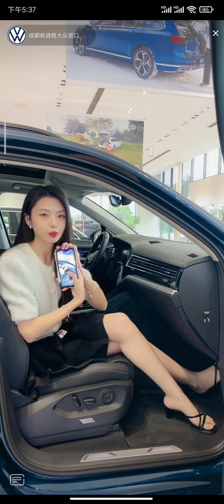无成都新进程大众 1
car introduction#CarBuyingGuide